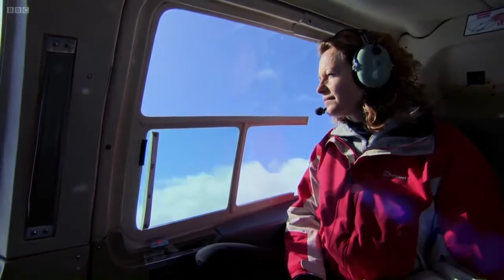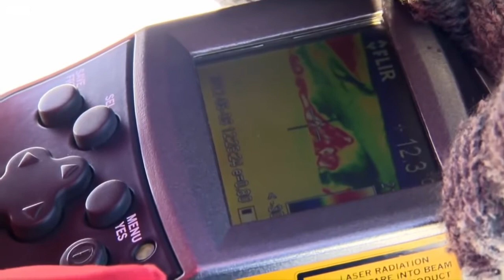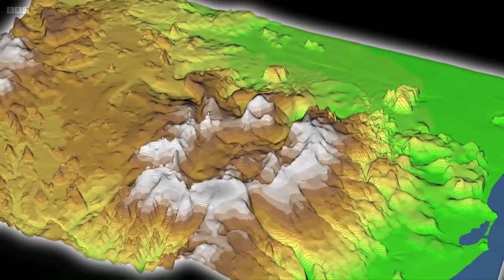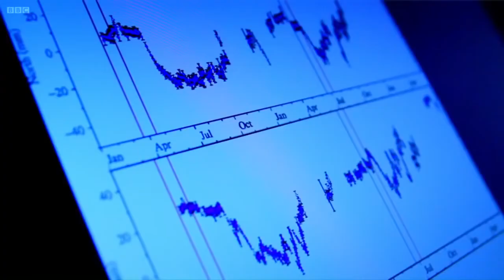BBC: Volcano Live special: "Iceland Erupts" (2012 Documentary)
BBC: Volcano Live: Season 1 ~  Episode 5 aired 30 August 2012

A major ash cloud from an unpronounceable (Eyjafjallajokull) Icelandic volcano eruption in April 2010 brought Europe to a standstill. In this Volcano Live special, Kate Humble heads for the source of the ash to ask whether we should now be preparing for more of the same.

On her journey, Kate meets the scientists monitoring the country's most dangerous volcanoes, and investigates the biggest eruptions in Iceland's past - including a catastrophic 18th-century event that killed thousands in Iceland and also appears to have led to the deaths of hundreds of thousands of people across Britain and Europe.

In 2010, it became clear that Britain is well within the reach of big Icelandic eruptions. To help prepare for the next one, what can we learn from the people who live right alongside them?

Presenter: Kate Humble

Directed by: Ben Finney